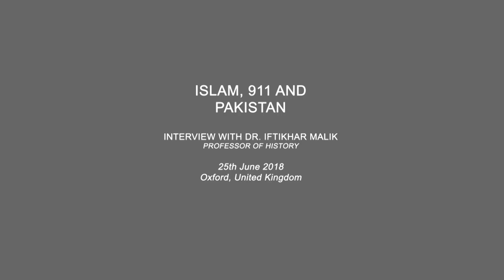Saeed's Torch 002: Interview with Dr Iftikhar Malik on Islam, 9/11 and Pakistan